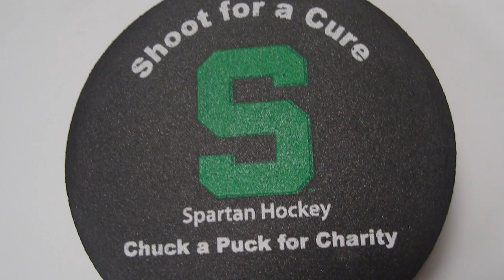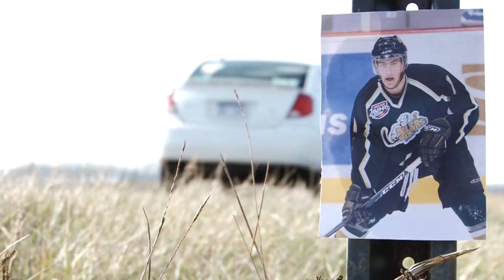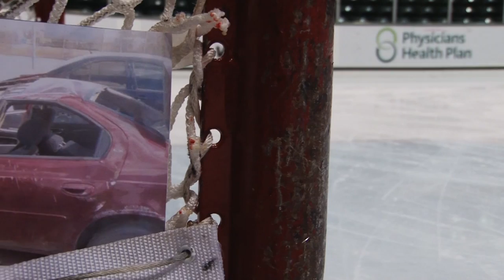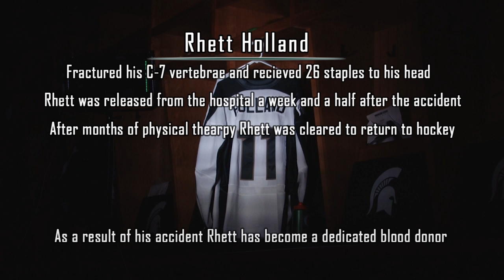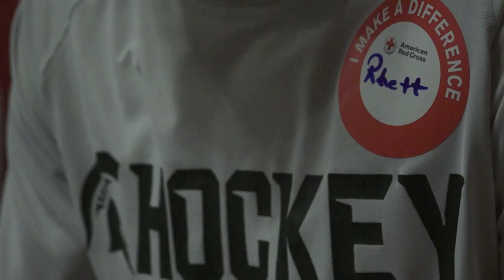Spartan Hockey All Access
Michigan State Hockey All Access Episode 4